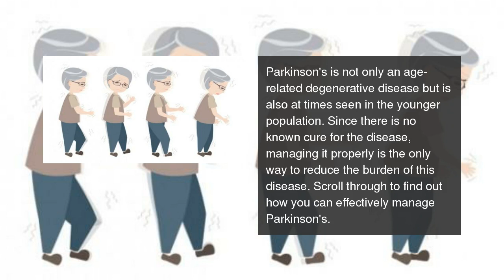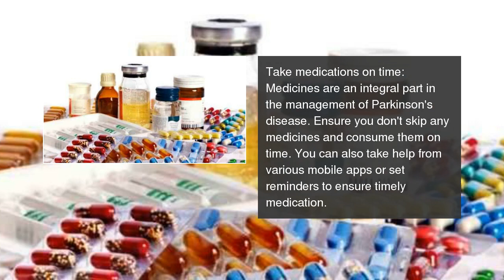7 tips to live well with Parkinson's disease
[gallery ids= 7 tips to live well with Parkinson's disease